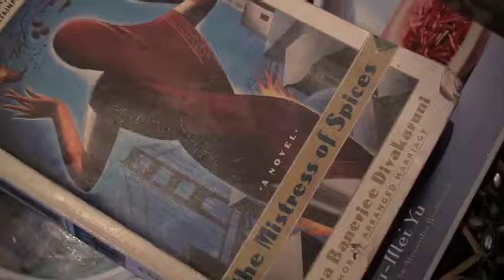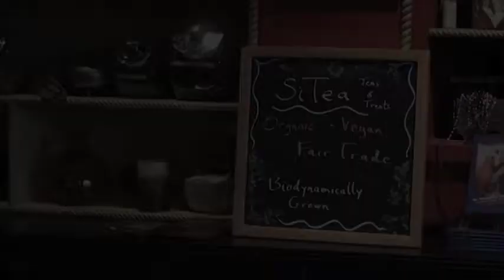Calabash featured on NBC 'Good Eats'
NBC visits Calabash